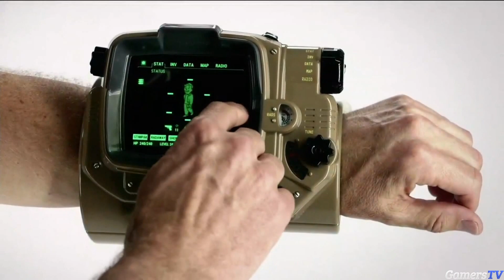Fallout 4 презентация, геймплей, трейлер с Е3 (gameplay, trailer, walkthouth)